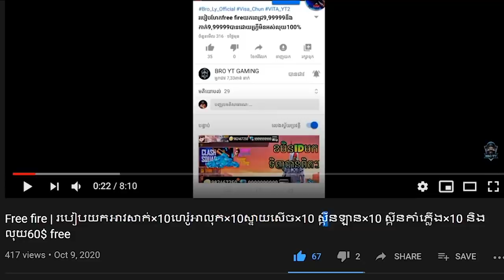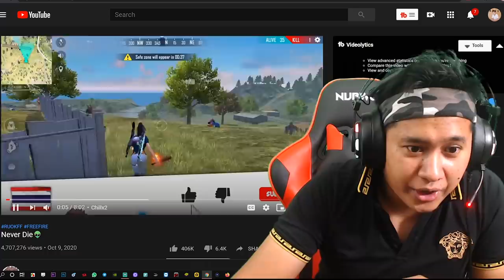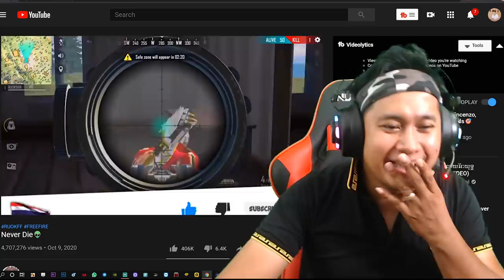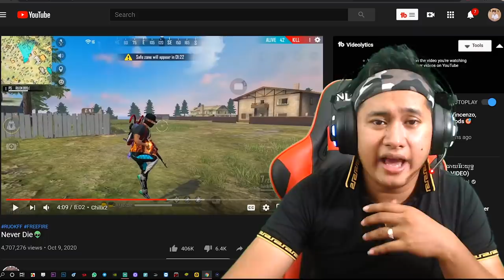ទ្រាំមិនបានទេចង់មើល RUOK ហ្វីស្ទាយបាញ់ក្បាលលឿនដូចរន្ទះ | FreeFire Reaction Video Part12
►Videos Credit by RUOK FF